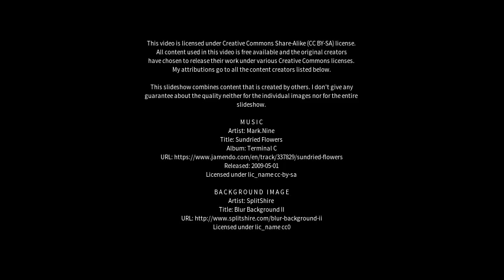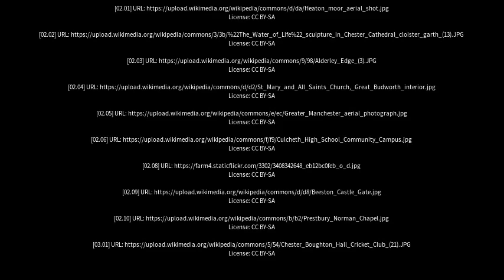Best places to visit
Best places to visit - Alderley Edge (United Kingdom) Best places to visit - Slideshows from all over the world - City trips, nature pictures, etc.